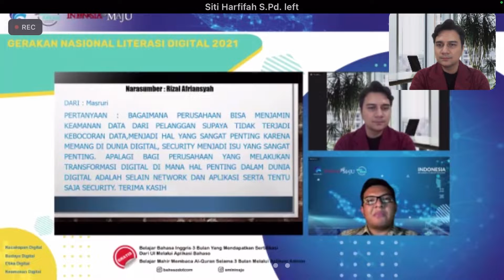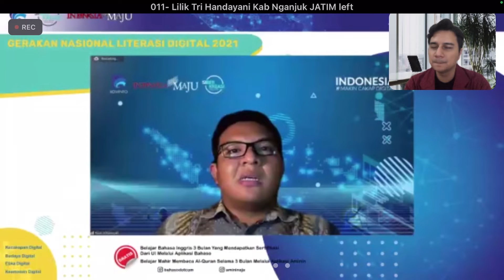Jaminan Keamanan Perusahaan — Rizal Afriansyah Photographer — Literasi Digital JATIM 2021